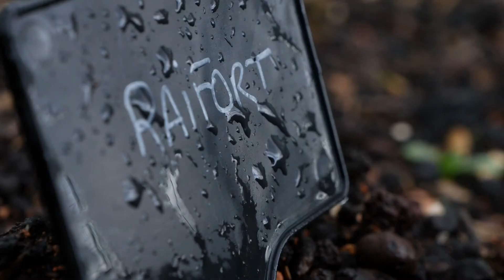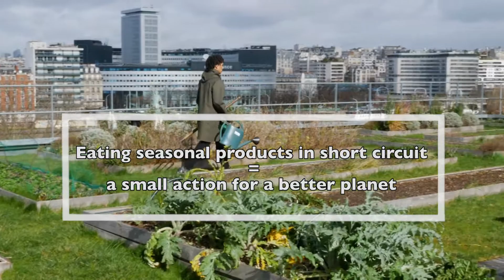Comment adapter notre consommation à l’urgence climatique?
Allons à la rencontre de ces jeunes résidents aux quatres coins de l’Europe.Avec Joseph, engageons-nous en France  à développer les circuits courts en milieu urbain.